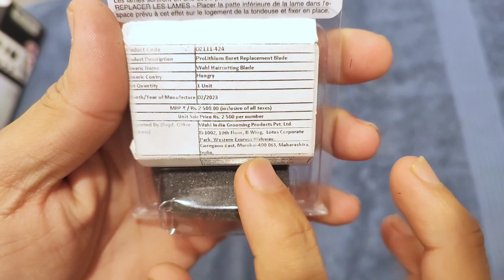Zero trimmer blade change | Wahl blade change | Tirmmar blade change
bye now Tirmmar blade